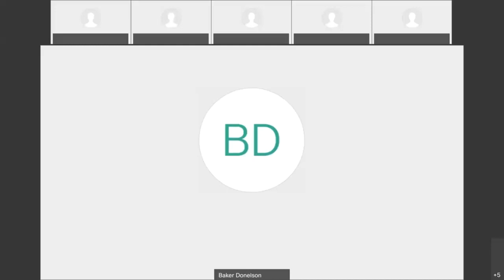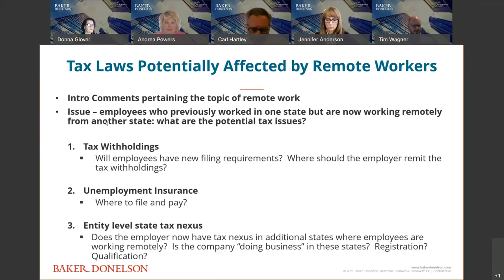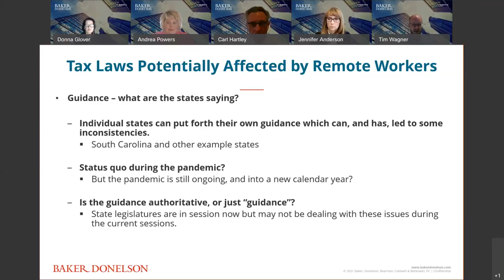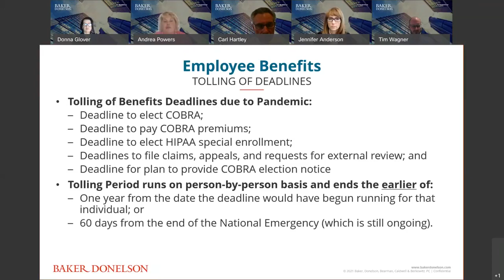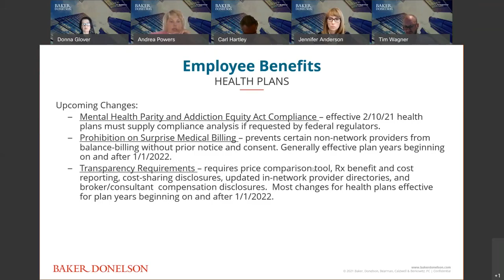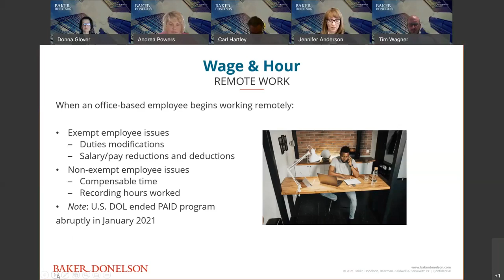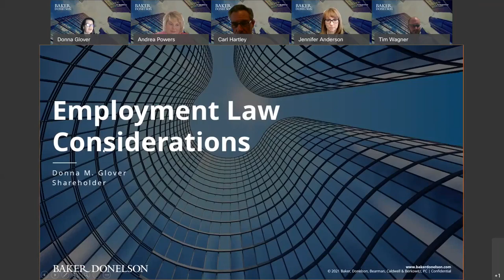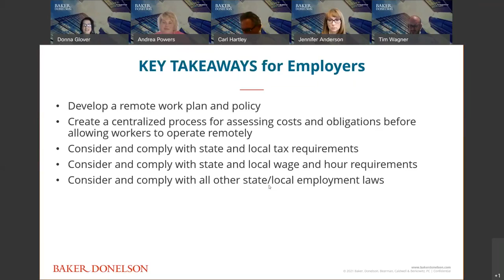COVID-19 Legislation, Regulation & Remote Workers – Rapidly Evolving State Tax and HR Requirements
We will review a variety of state and local tax issues including unemployment insurance, nexus, and others, as well as human resources and employee benefits issues that the pandemic has created for employers.